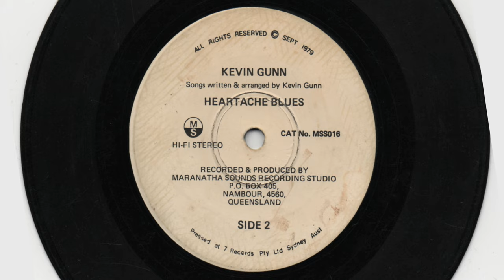Kevin Gunn - Heartache Blues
Music video Produced by Rodney Stratton
Recorded & Produced by Maranatha Sounds Recording Studio
Archive video used with permission from the estate of Rick and Thel Carey